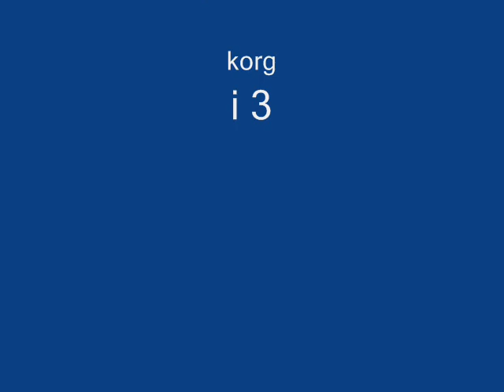nikola ivkovic koki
smekeri bend